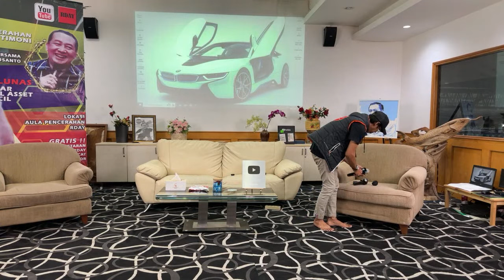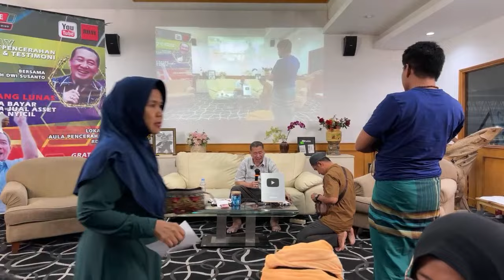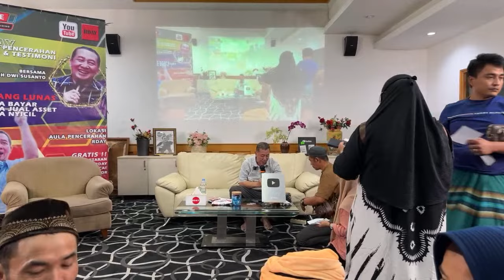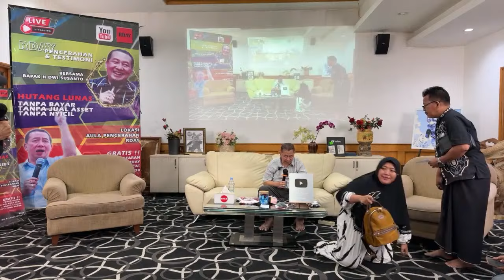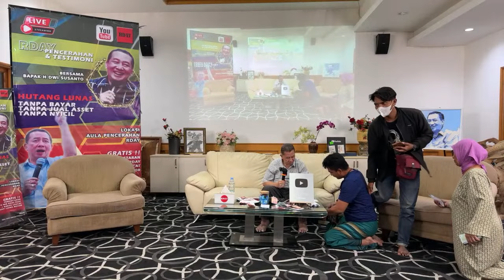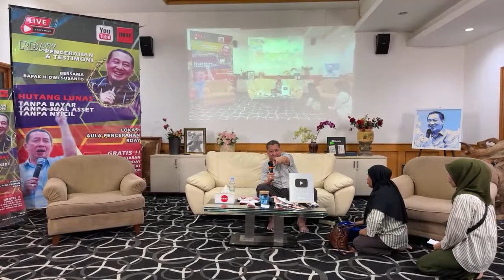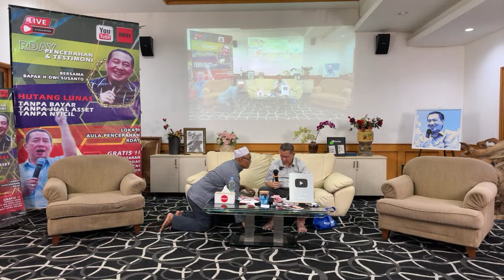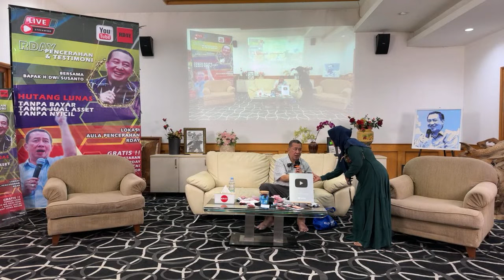🔴 LIVE STREAMING PENCERAHAN HAJAD & ANUGERAH GRATIS❗️RDAY H. DWI SUSANTO || MINGGU, 24 MARET 2024